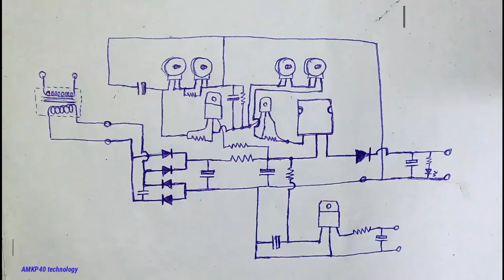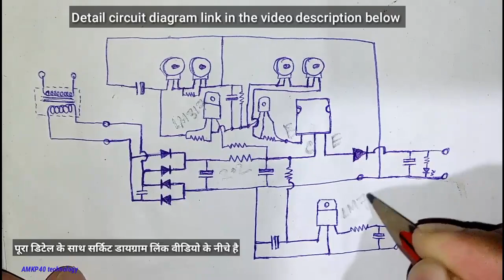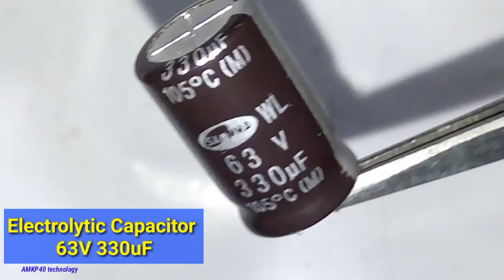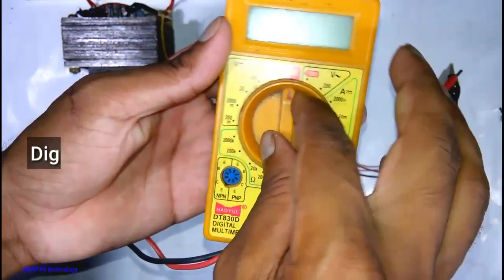How To Make Good Quality Adjustable DC Volt and Amp Controller, High amp variable DC power supply 3A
How To Make Good Quality Adjustable DC Volt and Amp Controller, High amp variable DC power supply 1V to 37V 3A to 5A. Build your high accuracy lab bench adjustable DC power supply circuit. How to make a high amp variable power supply circuit with 2SC5200 transistor. How to make professional quality lab bench DC power supply circuit at home. Long lasting variable DC power supply. Lab bench power supply for radio communication technicians. Linear variable dc Power supply circuit build.
Dosto kaise aap ek achha variable DC power supply circuit bana sakte hae hae ghar mae mae ne iss video mae dikhaya hae jiski madat se DC voltage or current ko bhi control kar payenge 1v se lekar 37v tak 3 ampere.